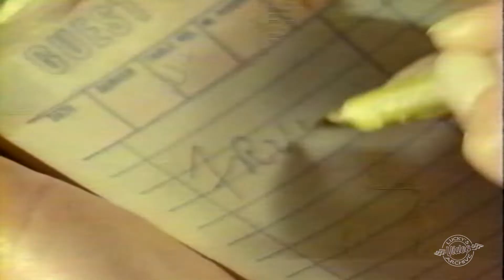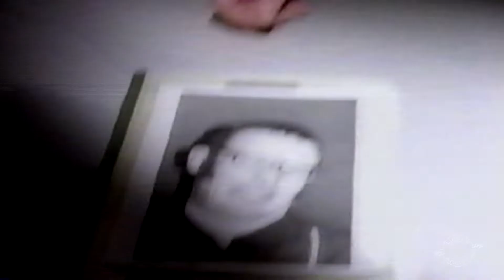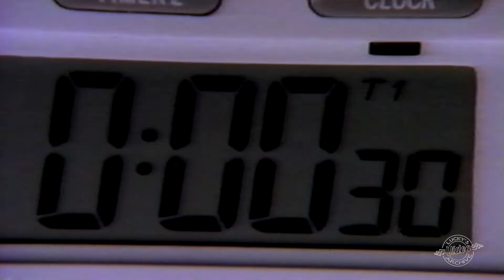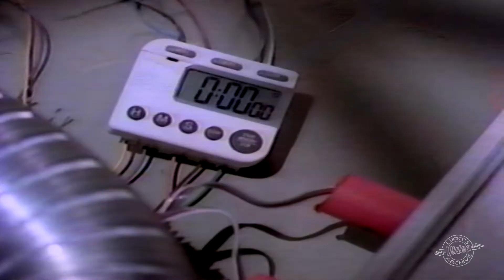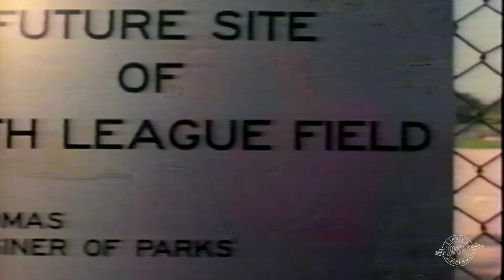80's and 90's MTV commercials Lucky's Video Archive Vol.41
Commercials shown on MTV  from the early 80s to the mid 90s.